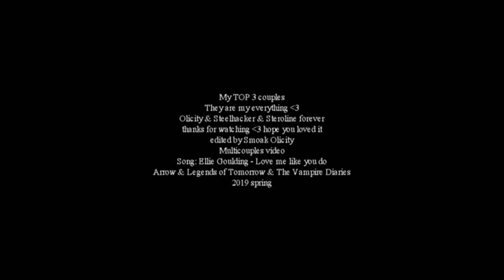♥My 3 favourite couples♥ - ♥Love me like you do♥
Olicity & Steelhacker & Steroline they are my everything. My tv-couples forever. Steroline is my third fav. I am so in love with these couples. wonderful chemistry. Program: Pinnacle (C) CW & DC Comics & WB Series: Arrow, Legends of tomorrow and The Vampire Diaries. Song: Ellie Goulding - Love me like you do hope you will love it. enjoy this video.